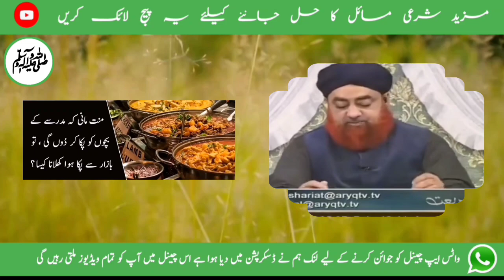Buri Nazar Utarne Ka Tariqa | Jhuta Medical Certificate || Mufti Muhammad Akmal Sahib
Chapters
0:00 Introduction
0:28 Doosray imtihaan ki tayyari ke liye jhoota medical certificate banwaa kar chhutti lena kaisa ???
1:07 Mannat maani k madrasay ke bachchon ko pakaa kar doon gi, to bazaar se pakaa huwa khilaana kaisa ???

    1♥️ بری نظر اتارنے کا طریقہ

2♥️ دوسرے امتحان کی تیاری کے لئے جھوٹا میڈیکل سرٹیفکٹ بنوا کر چھٹی لینا کیسا ؟

3♥️ منت مانی کہ مدرسے کے بچوں کو پکا کر دُوں کی ، توبازار سے پکا ہوا کھلانا کیسا ؟